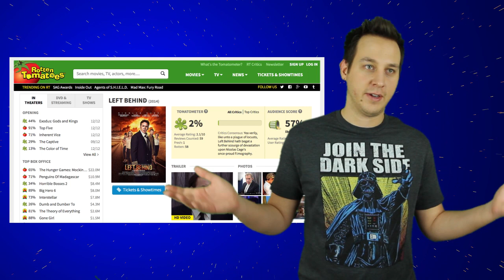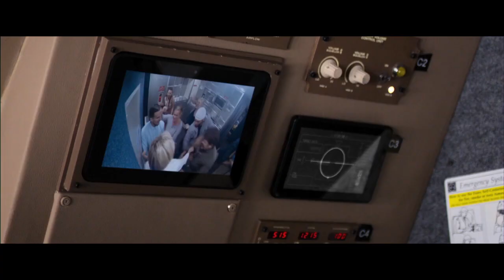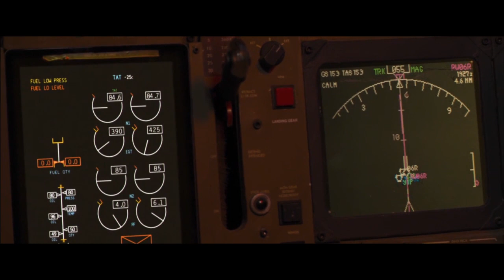How BAD is Left Behind?